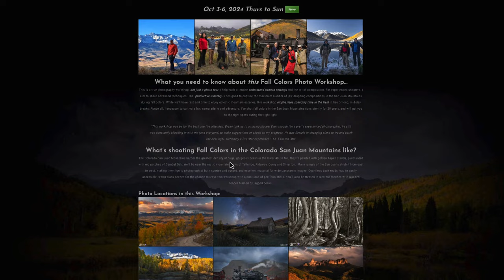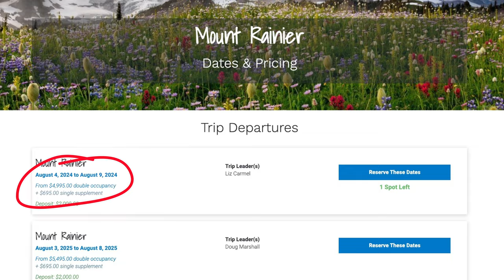Unlock Pro Photography Secrets with a Simple Google Search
Tired of generic travel advice when planning your next landscape photography trip? Stop wasting time searching endless blogs and forums! In this quick video, I'll reveal a simple Google search trick that unlocks the hidden itineraries of professional photographers.

Discover the BEST times to visit your dream locations, the hidden gems that most tourists miss, and even what gear to pack. Stop guessing and start planning your epic photography adventures like a pro!

Want to take your trip planning to the next level? Don't forget to check out my video on the 5 must-have apps for landscape photography

== PHOTO GEAR ==
Landscape Camera: Nikon Z8
Wide Angel Lens: Nikon Z 14-24
Mid-Zoom Lens: Nikon Z 24-120
Telephoto Lens: Nikon Z 100-400
Macro Lens for Nikon: Nikon Z 105 Macro
Macro Camera: OM SYSTEM OM-1 Mark II
Macro Lens for OM System: OM M.Zuiko 90mm Macro
Camera Vest: Cotton Carrier G3
Tripod: Really Right Stuff TVC-24L Mk2
Tripod (Travel): RRS Ascend-14 Long
Tripod Head: Arca-Swiss P0 Hybrid

== VIDEO GEAR ==
DJI Osmo Pocket 3 Creator Combo